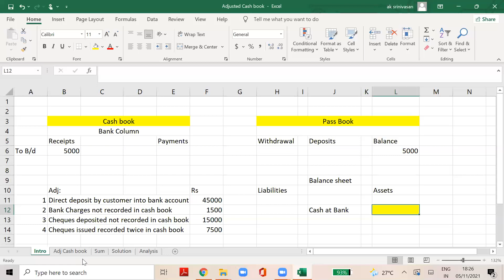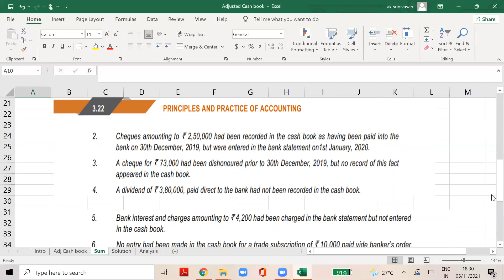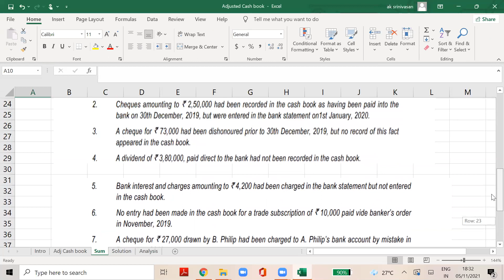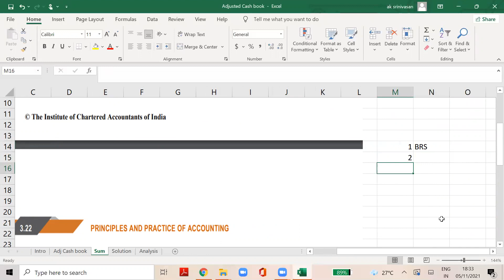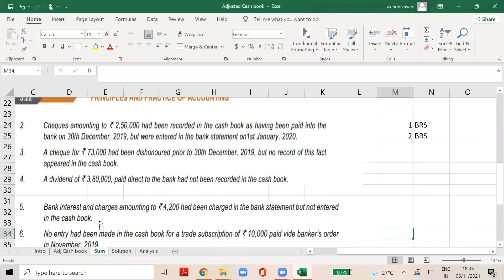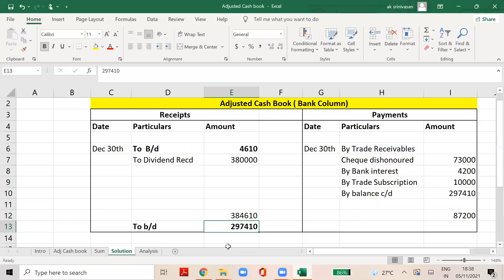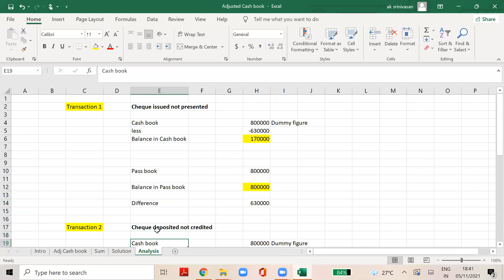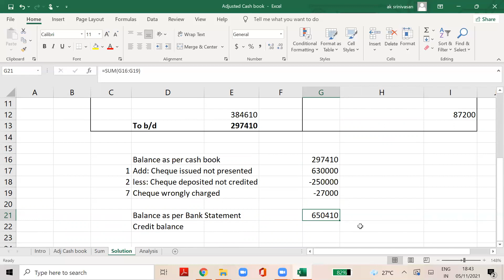Adjusted Cash Book | BRS | CA Foundation | Illustration 6 |English & Tamil | Conceptual Discussion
Usually, when a trader looks into his Cash (Bank column) Book and the Pass Book, there may be differences. At the end of financial year, it is necessary to show the correct financial statements Thus it is implied that the entries ought to be made, should be made. Thus the trader tries to adjust his Cash Book by incorporating the entries or items like-Bank charges, Interest, direct deposit etc. in Pass Book.
He will also try to rectify the error in his Cash Book, if any. With these adjustments, reconciliation is done with the remaining items, say; cheques issued but un-presented, cheques deposited but un-credited, Pass Book error, etc.
With love,

CA.A.K.Srinivasan
Director | AKS Academy Salem